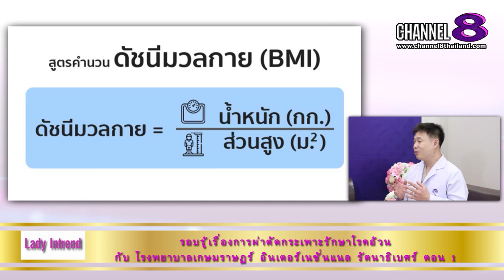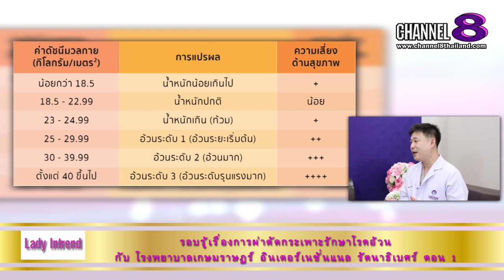Channel8Thailand : LadySociety 13-07-67